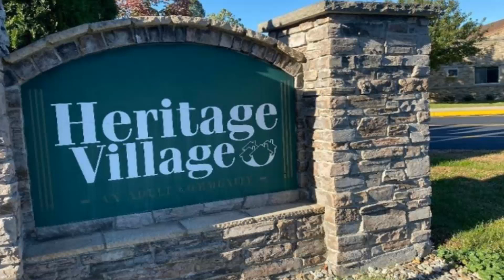4731 Luther Path Saint Joseph, MI Homes for Sale | cressyeverett.com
4731 Luther Path, Saint Joseph, MI

This is a nice cleared lot that is ready for your new home.  Located in a quiet subdivision called Heritage Village.  Close to all of the Southwest Wineries and about a fifteen minute drive to Downtown St. Joseph, Silver Beach, shopping and restaurants.  Call for more details.  There are 9 single fa